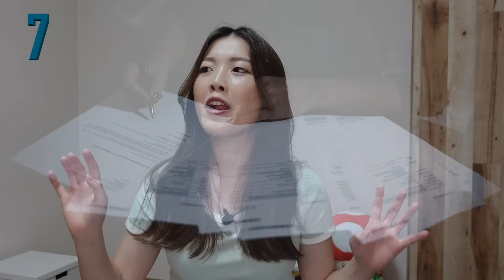"Bye" in Japanese in 10 Different Situations! (Not SAYONARA)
In this video, I explained how to say "bye" in 10 different situations. I started off with casual greetings to friends that you might hear often from Japanese media, then moved on to more formal greetings that are used with strangers such as at a restaurant, and also with older people. Those expressions are used in real life among native speakers. Some of them are lost in translation and they only exist in Japanese. So it's important to learn the culture along with the language, and understand the REAL usage! If you can use them all, you will sound MORE LIKE A NATIVE SPEAKER!

🎬Timestamps
00:00 - Intro
00:26 - Bye to your friends (casual)
02:14 - At night
02:37 - Leaving places where you belong
03:45 - Leaving someone's house
04:59 - "Have a good day" alternatives
07:49 - Saying bye to someone sick
09:03 - At the restaurant or store
10:02 - At work
11:08 - Graduation
11:56 - Farewell

企画・撮影・出演・サムネ作成
Scriptwriting, Filming, Thumbnail: Sayaka
編集 Video Editing: tannershota

🇯🇵✨ JOIN MY LIVE CLASSES 🇯🇵✨
✅ Japanese 101 Crash Course (Complete Beginner)

Hi everyone! I am Sayaka from NihongoDekita who loves teaching Japanese and sharing the culture with you all. My goal is to make the learning more FUN and EASY, and share the REAL AUTHENTIC JAPANESE that goes beyond the textbook! :) My mission is to make you say "DEKITA! (I did it!!)" when you successfully communicated with someone in Japanese!